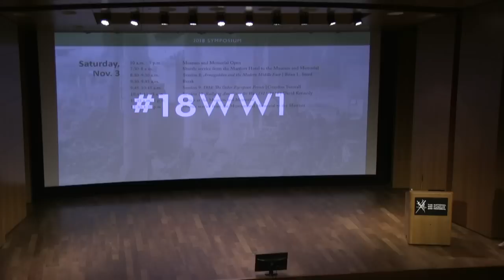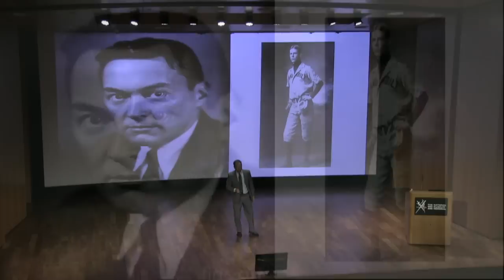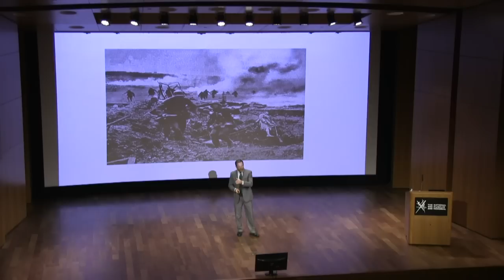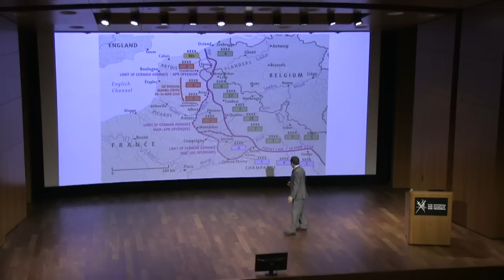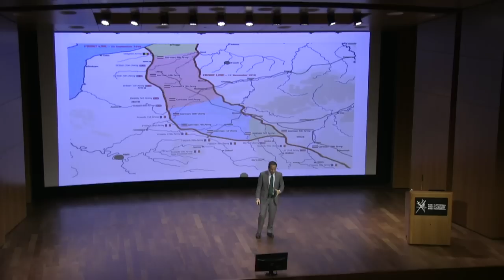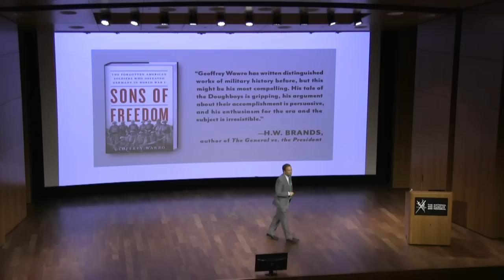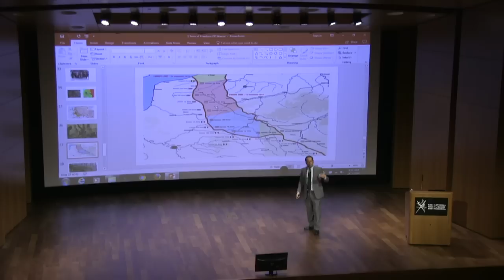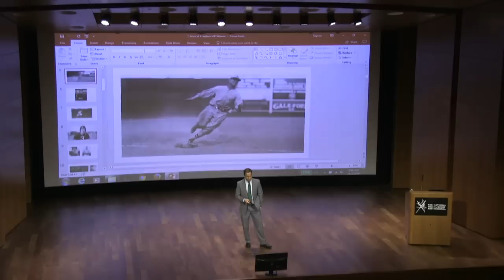How the U.S. Army Won World War I - Geoffrey Wawro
The Allies were on the brink of defeat in 1917. Russia and Italy were beaten, and the French and British reverses on the Chemin des Dames and Passchendaele led to the French army mutiny—never entirely solved—and a British manpower crisis as extreme as the French. Had the U.S. not intervened in 1917, the Germans might not have launched their 1918 offensives on the Western Front. They would have forced the Allies to attack the Hindenburg Line and exhaust the last of their manpower or accept German annexation of Belgium and northern France. However, with the Americans coming in force in 1918, the Germans had to attack. They nearly broke through to Calais and Paris. It was the Americans who saved the crumbling French army in the Second Battle of the Marne, and it was the Americans who delivered the decisive blow that won the war: the offensives at Saint-Mihiel and the Meuse-Argonne, which cut the principal German line of supply and retreat and forced Hindenburg's surrender in November 1918.

Dr. Geoffrey Wawro, Professor of History and Director of the Military History Center at the University of North Texas

Lecture given as part of the National WWI Museum and Memorial's 2018 Symposium, 1918: Crucible of War.